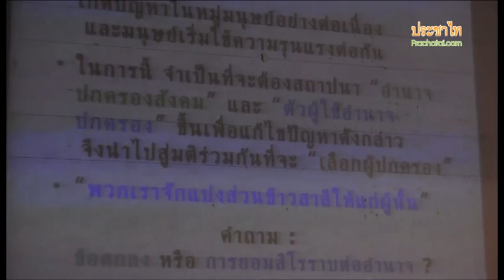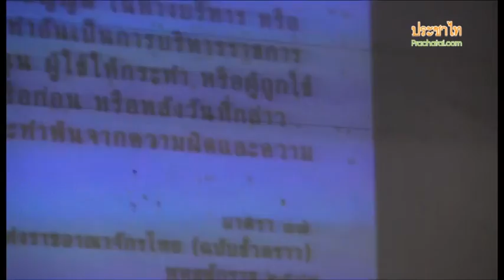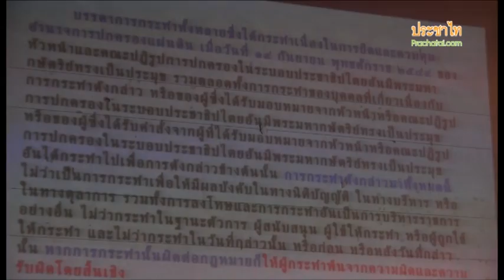"2 ปีนิติราษฎร์" ฐาปนันท์ นิพิฏฐกุล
30 ก.ย.55 นักวิชาการกลุ่มนิติราษฎร์ร่วมเสวนาหัวข้อ "การรัฐประหารกับระบอบรัฐธรรมนูญ" ที่หอประชุมศรีบูรพา (หอประชุมเล็ก) มหาวิทยาลัยธรรมศาสตร์ ท่าพระจันทร์

ฐาปนันท์ นิพิฏฐกุล กล่าวถึงทฤษฎีอเนกนิกรสโมสรสมมติ โดยระบุว่าเป็นเรื่องที่ถูกอธิบายมานานแล้ว ตั้งแต่พระองค์เจ้าธานีนิวัต แต่คำอธิบายเช่นนี้สมเหตุสมผลมากน้อยเพียงใด และมีปัญหาในตัวเองหรือเปล่า

ประเด็นสำคัญของอัคคัญญสูตร คือ เมื่อเกิดปัญหาก็มีการร่วมประชุมกัน "พวกเราจะสมมติผู้หนึ่งให้เป็นผู้ว่ากล่าวได้โดยชอบ ให้เป็นผู้ติเตียนผู้ที่ควรติเตียนได้โดยชอบ...ส่วนพวกเราจะเป็นผู้แบ่งส่วนข้าวสาลีให้แก่ผู้นั้น"

เสวนานิติราษฎร์: การรัฐประหารกับระบอบรัฐธรรมนูญ

วรเจตน์ ภาคีรัตน์: เหตุใดจึงควรแก้ไขรัฐธรรมนูญในหมวดสถาบันกษัตริย์

สรุปปาฐกถาเกษียร เตชะพีระ: นักกฎหมายไทยกับการรัฐประหาร